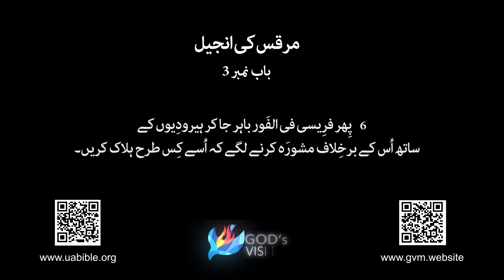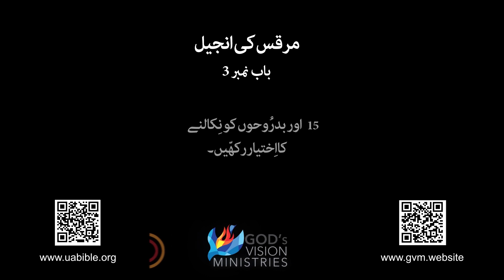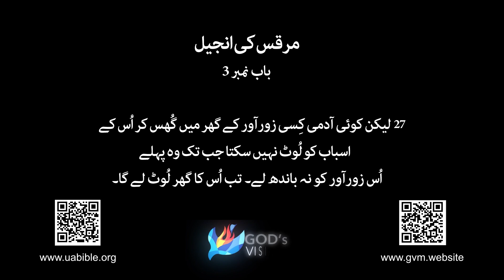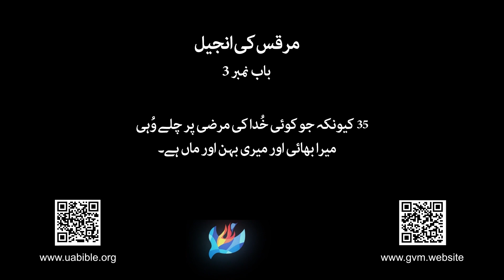Gospel of Mark Chap 3 in Urdu Bible | مرقس کی انجیل | Marcus Ki Injeel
About this video :
Discover the captivating story of Jesus Christ through "Marcus," the Urdu Bible's Book of Mark. Immerse yourself in this engaging video, beautifully narrated in Urdu, as Mark, a trusted companion of Jesus, unfolds the extraordinary life, teachings, miracles, and sacrifice of the Son of God.
Experience the power and grace of Jesus as He heals the sick, casts out demons, and challenges societal norms. Walk alongside Him as He imparts profound wisdom, parables, and reveals His divine purpose. Witness the unwavering faith of those who encounter Jesus and the transformative impact it has on their lives.
Whether you are seeking spiritual nourishment, studying the life of Jesus, or simply curious about the teachings of Christianity, "Marcus" offers a profound and accessible exploration of one of the most influential books in the Holy Bible.
Experience the timeless wisdom, profound love, and transformative power of Jesus Christ through "Marcus: The Urdu Bible - Book of Mark" and embark on a journey that will inspire, uplift, and deepen your understanding of faith.
For more Videos of Urdu bible ,

"مرقس" کے ذریعے مسیحیت کی دلچسپ کہانی کو دریافت کریں۔ اس ویڈیو کو خوبصورتی سے اُردو زبان میں بیان کیا گیا ہے، جو مسیح کے قابل اعتماد ہمراہی کار مرقس کی زندگی، تعلیمات، معجزات اور قربانی کی غیر معمولی کہانی پیش کرتی ہے۔
مسیح کی قدرت و فضیلت کا تجربہ کریں، جب وہ بیماروں کو شفاء دیتے ہیں، جنوں سے نجات دیتے ہیں اور سماجی اصولوں کو تنسیخ کرتے ہیں۔ اُن کی دلچسپ حکمت پر غور کریں، مثالیں سمجھیں اور اُن کا ربانی منصوبہ اجاگر کریں۔ مسیح کے ساتھ چلیں، جب وہ اہم رازوں کو اظہار کرتے ہیں اور اُن کی الہی مقصد کا پردہ اٹھاتے ہیں۔
اگر آپ روحانی طور پر ترویج کرنے، مسیحیت کی تعلیمات کی مطالعہ کرنے یا صرف دلچسپی رکھنے کے لئے ہیں، تو "مرقس: اُردو بائبل - مرقس کی کتاب" آپ کے لئے ایک عمیق اور قابل رسائی سے بھرپور تجربہ پیش کرتا ہے۔
مزید اُردو بائبل ویڈیوز کے لئے، براہ کرم ہمارے چینل کو سبسکرائب کریں، لائک کریں اور بیل آئیکن دبائیں۔

Queries solved :
1) gospel of mark urdu
2) Marcus Ki Injeel
3) gospel of mark in urdu
4) مرقس کی انجیل
5) bible muqaddas
6) urdu bible study
7) bible muqaddas khuda ka kalam
8) bible in urdu
9) urdu bible verses
10) the book of Mark audio
11) the book of mark explained chapter by chapter
12) in depth study of the book of mark
13) understanding the book of Mark
14) who wrote the book of mark
15) bible study urdu hindi
16) audio bible urdu
17) bible study in urdu
18) bible in urdu language
19) urdu bible reading